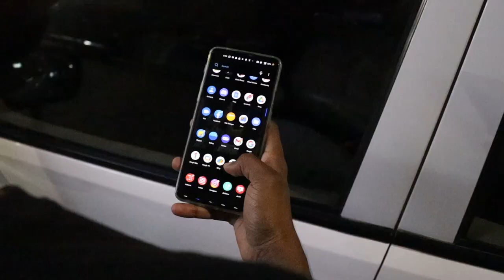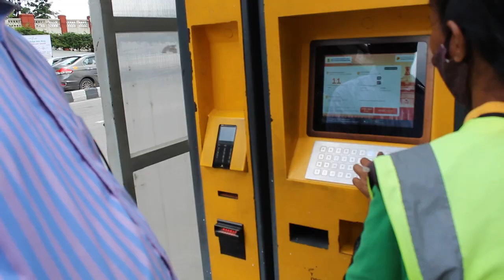Bangalore to get more parking meters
CityCast reporter Surabhi tells us more on how Bangalore's parking system is just getting smarter.